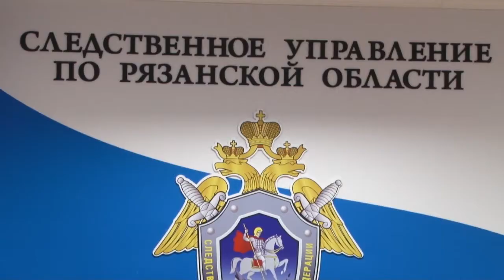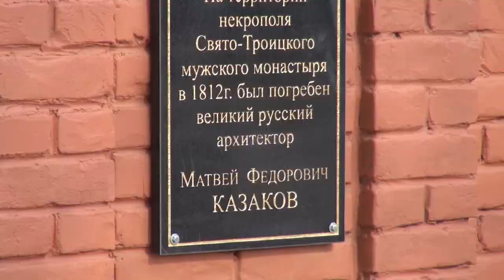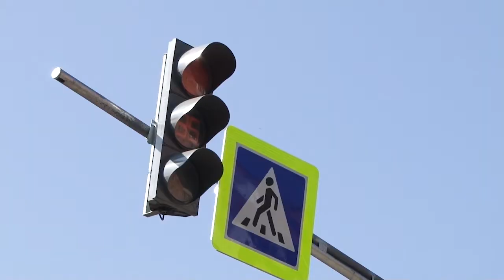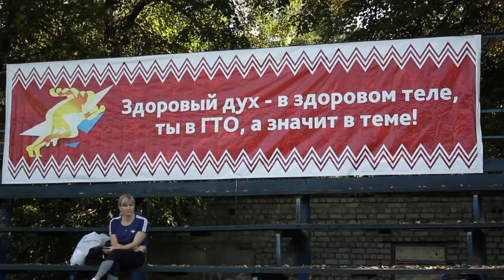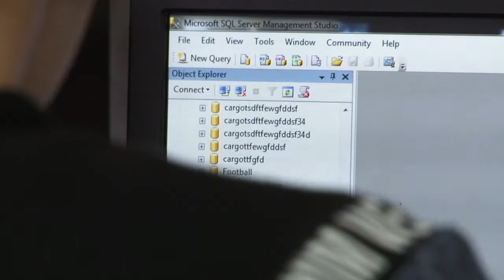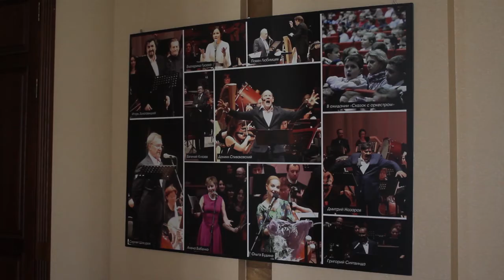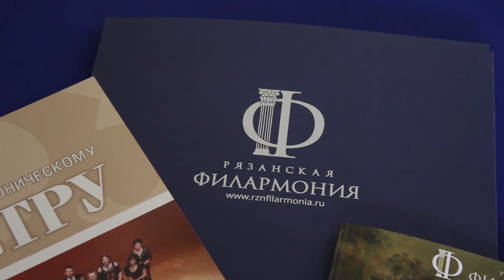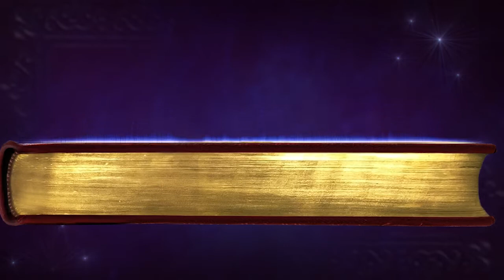День города - новости Рязани 13.09.17